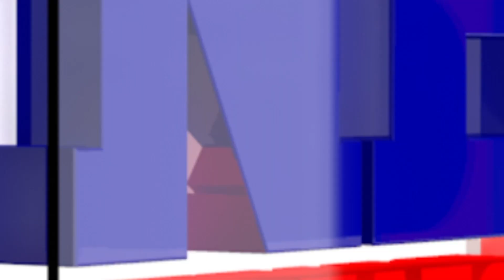১০ জন হিমন্ত বিশ্ব শৰ্মাক মই কিনিব পাৰোঃ আজমল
▶আল্লাৰ নাম লৈ আজমলৰ প্ৰশ্ন: বিজেপি, মোদী, হিমন্ত থাকিব নে যাব?
▶ভাৰতত শাসন কৰিব লাগিলে মুছলমানৰ হাত-ভৰি ধুই পানী খাব লাগিবঃ আজমল
▶আজমলৰ মন্তব্যক লৈ এতিয়া গৰম ৰাজ্যৰ ৰাজনীতি